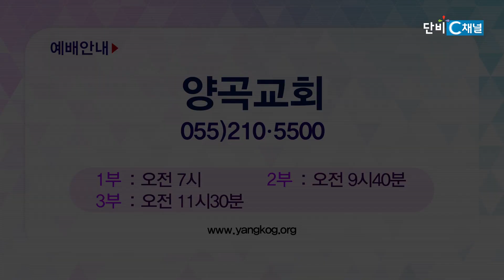지용수 목사 복음강단 496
지용수 목사
양곡교회
'죽고 사는 것이 혀의 힘에 달렸나니'
잠언 18장 20~21절